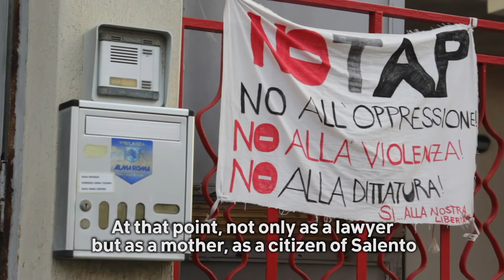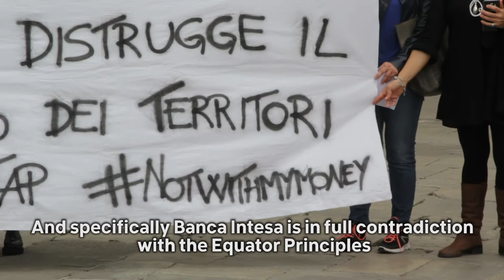Elena's message for Intesa Bank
The communities of San Foca and Melendugno in Puglia, Southern Italy, are resisting the imposition of a gas mega-pipeline on their land: the Trans Adriatic Pipeline.

This is Elena's story, about why she and other members of the NoTAP community were recently taking action outside the HQ of Intesa Bank, calling on them to DefundTAP.

Films and photography by Paolo Zuccotti and Jan Hajdelak for 350.org and Re:Common | Music: Am-Trans by Podington Bear (Attribution-NonCommercial 3.0 International License